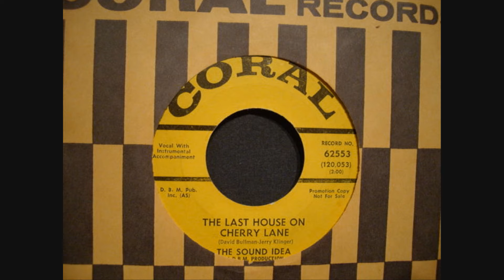The Sound Idea - The Last House On Cherry Lane (1968)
I have no information about this group. A great piece of pop-sike. Just enjoy.